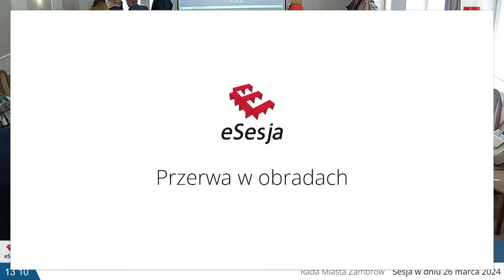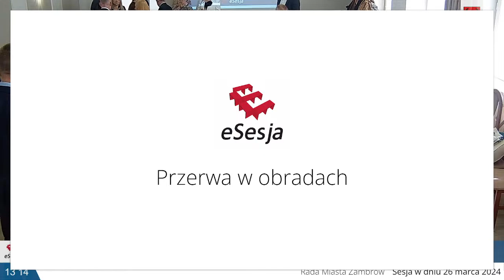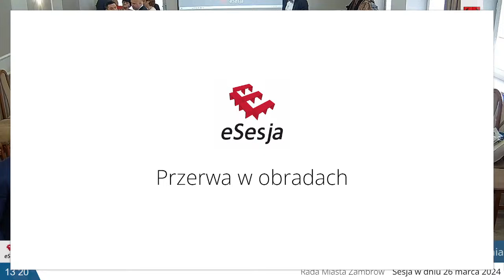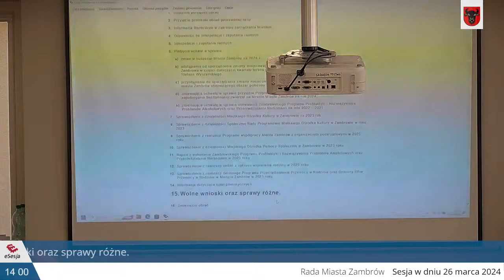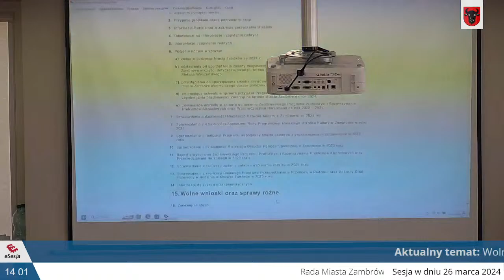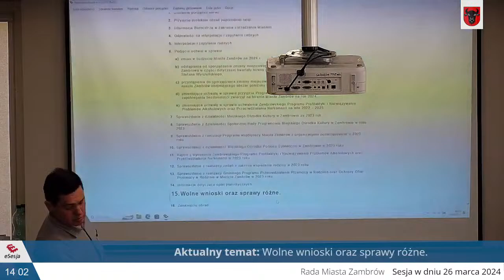LV Sesja Rady Miasta Zambrów